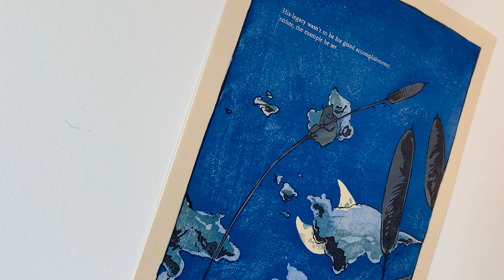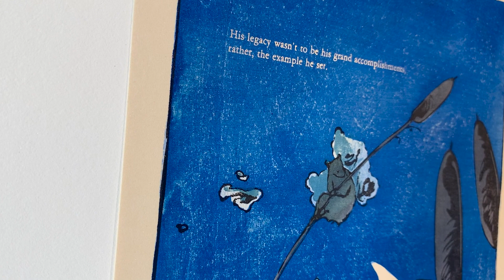The example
A short reflection on the mokuhanga print "the example"